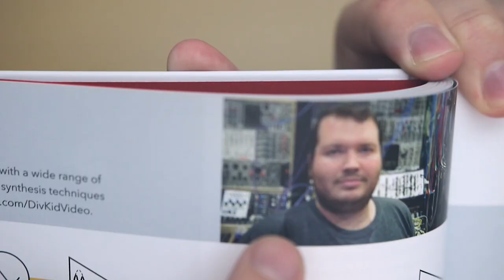BEST SYNTH & MUSIC PRODUCTION GIFTS UNDER $200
Best synth & music production gifts under $150. A perfect video for anyone looking to buy a Christmas present or Birthday gift.

❤Books about Synths:
EU (check recommended items for more books like this!)
❤MiniJam filter is Discontinued :(

Other great gifts:
►Probably the best budget synth choice: Novation Circuit Tracks